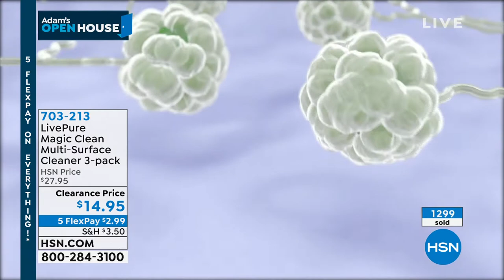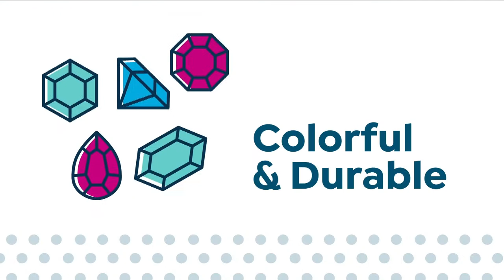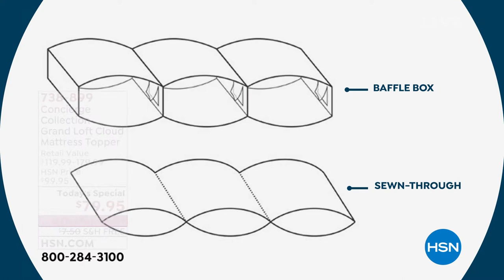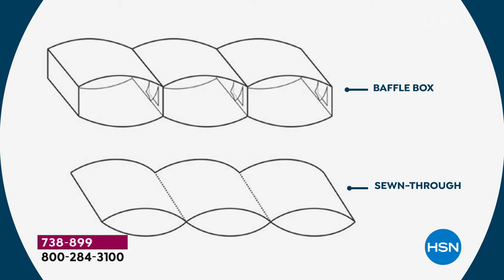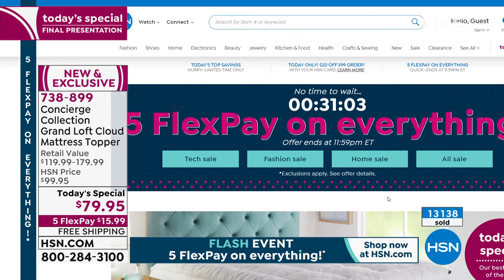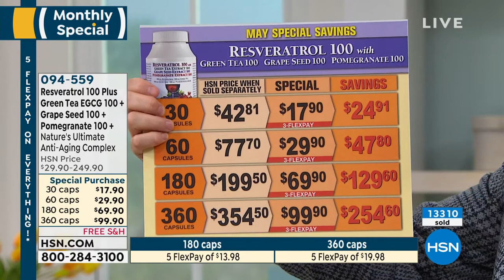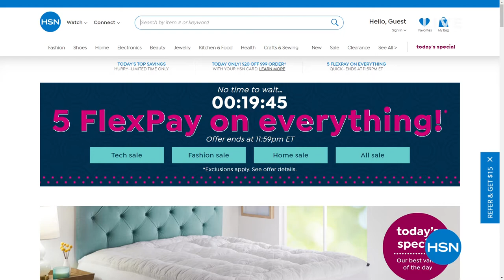HSN | Adam's Open House 05.10.2021 - 11 PM